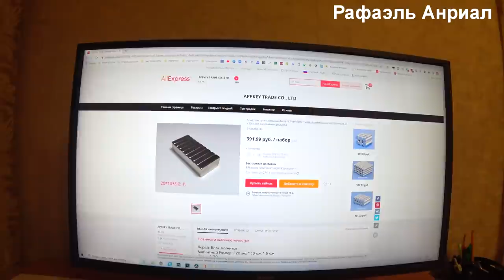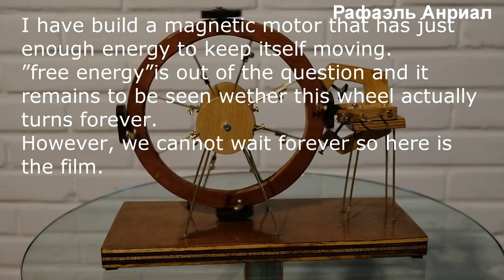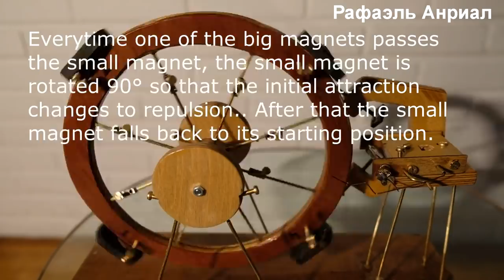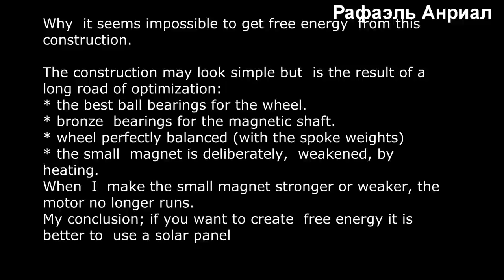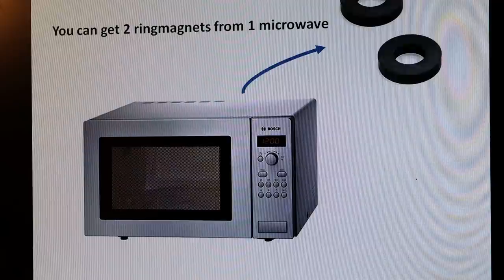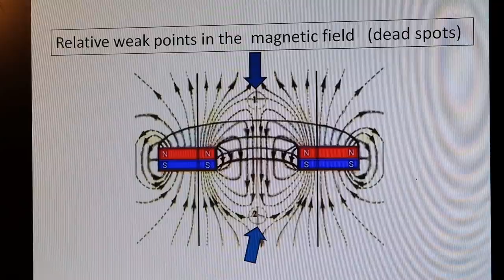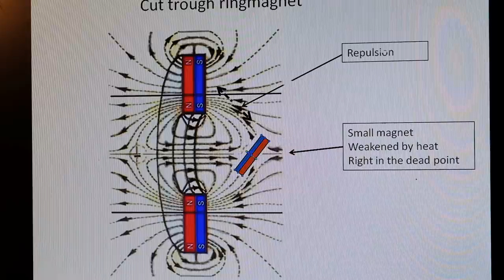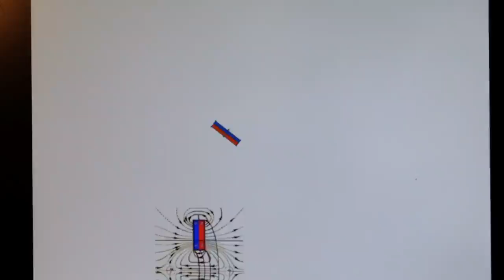САМОХОДНЫЙ МАГНИТНЫЙ ДВИГАТЕЛЬ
Сегодня я вам покажу САМОХОДНЫЙ МАГНИТНЫЙ ДВИГАТЕЛЬ и технологии магнитных двигателях, изобретения которые скрывают от нас!
✅Сбор средств на создание магнитного двигателя!
карта Тинькофф : Рафаэль Луньков
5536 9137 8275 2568 mastercard RAFAEL LUNCOV
Magnetic flux switch 3d model Переключатель магнитного потока 3д модель! (Autodesk Inventor-Fusion 360)
В видео:Технология, Технологий, , Генераторы, генератор, крамола, Бестопливный генератор, эксперименты, Технологии, Техника, техника, технический, запрещенный